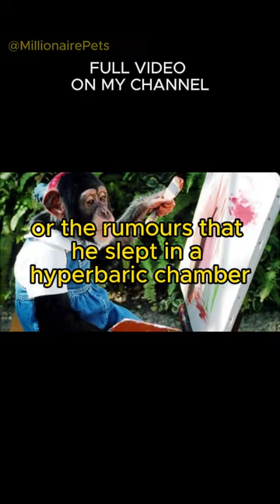BUBBLE The story of the CHIMPANZEE that ENTERTAINED the world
Bubbles was a chimpanzee who became Michael Jackson's pet in the 1980s. He lived with Jackson in Neverland and accompanied him on world tours, parties and public events. Bubbles became a celebrity in her own right, appearing in music videos, movies and television shows.

This video tells the story of Bubbles, from his birth in a laboratory to his life with Michael Jackson and his eventual return to the wild. The video explores the complex relationship between Jackson and Bubbles, and examines the impact Bubbles had on Jackson's life.